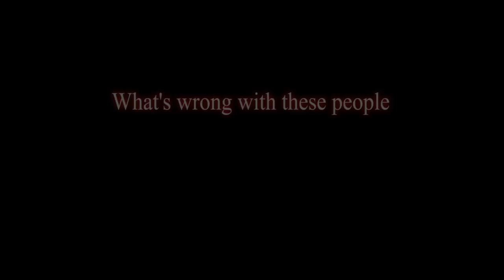The Troll Squad | Dark Souls 3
Mischief Makers

I am Impact